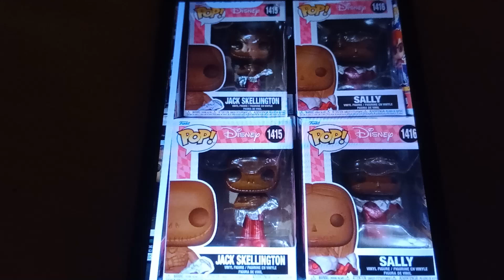Me React First Look Of Funko Pop Nightmare Before Christmas Valentine's Chocolate Series for 2024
OH BOY I CAN'T WAIT FOR THIS NEW FUNKO POP FOR 2024!

The List Are:
Chocolate Jack Skellington
Chocolate Sally

Note: I Love Star vs the Forces of Evil